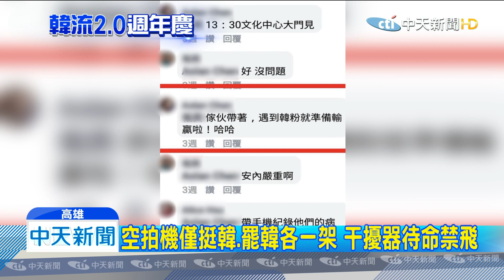20191220中天新聞 護韓維安總統級！ 大樓制高點禁外借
挺韓罷韓大遊行，21號登場，因為韓國瑜是總統候選人，維安也比照總統級，遊行路線周圍，大樓禁止外界制高點，空拍機除兩挺韓罷韓雙方各一架，其他通通禁飛，也準備10支干擾器，雄檢橋檢，也出動11名檢察官坐鎮，只要發生暴動就逮捕，但敏感時間點，還是有有網友po文，嗆聲遇到韓粉，要帶傢伙定輸贏，被逮捕後，辯稱只是開開玩笑。